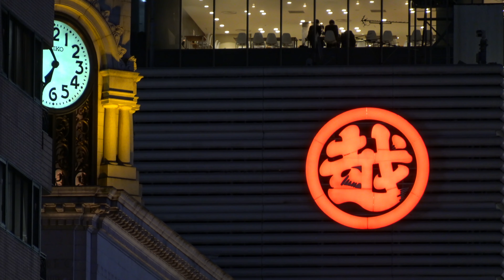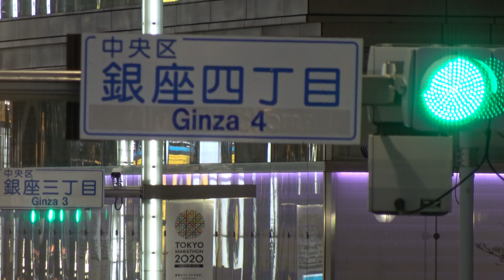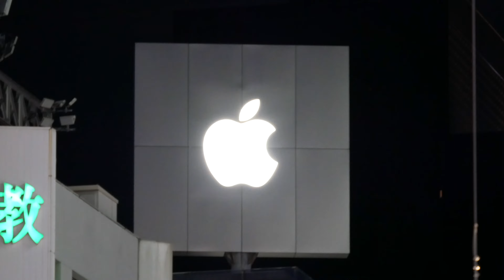銀座四丁目 | GINZA 4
Ginza 4 is the most expensive place in terms of land price in Japan. There are Nissan Crossing, Mitsukoshi, Wako and Matsuzakaya around Ginza 4 crossing.